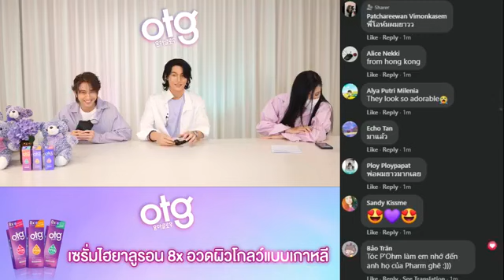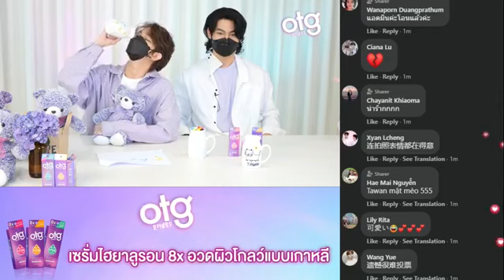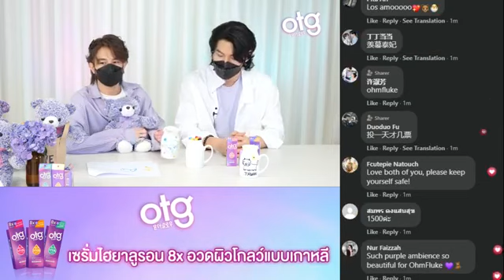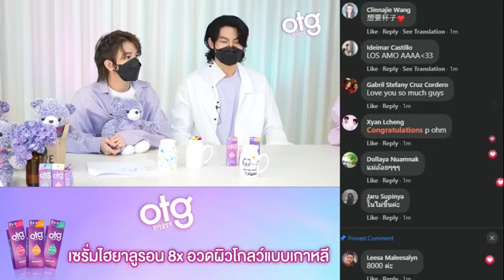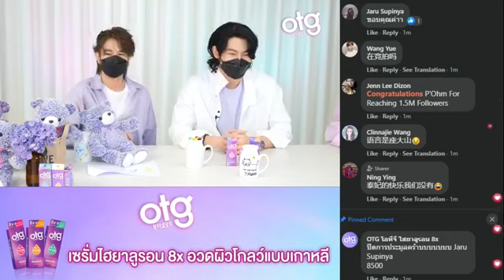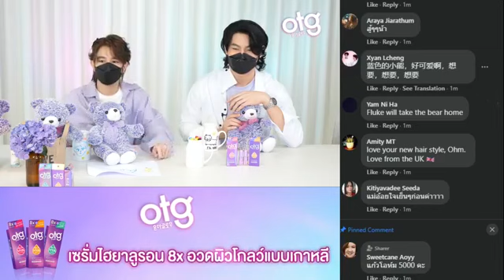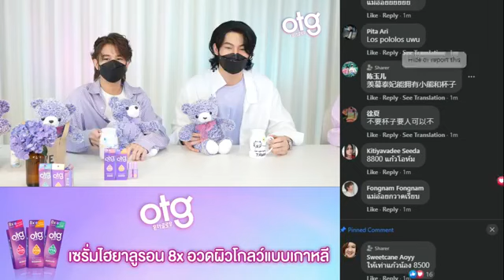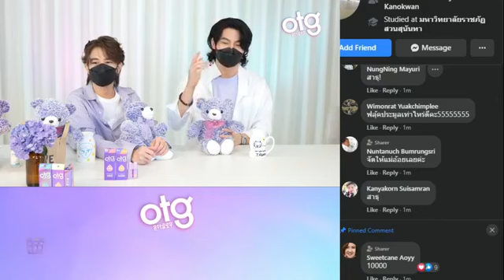[22082021]OHMFLUKE Live! OTGxOhmFluke